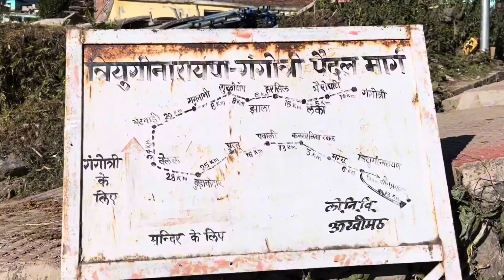Mahashivratri special | वह प्राचीन मंदिर जहां हुआ था शिव और पार्वती जी का विवाह | kedarnath ghati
यहां हुआ शिव पार्वती विवाह | केदारनाथ घाटी आख़िरी गाँव | triyuginarayan temple | kedarnath ghati

पौराणिक कथा के अनुसार राजा बलि ने इन्द्रासन पाने की इच्छा से सौ यज्ञ करने का निश्चय किया और निन्यानबे यज्ञ होने के पश्चात भगवान विष्णु वामन अवतार धारण करके राजा बलि का अंतिम यज्ञ भंग कर दिया, तबसे इस स्थान पर भगवान विष्णु की वामन देवता अवतार में पूजा-अर्चना की जाती है।

instgram - explorewithkailashi